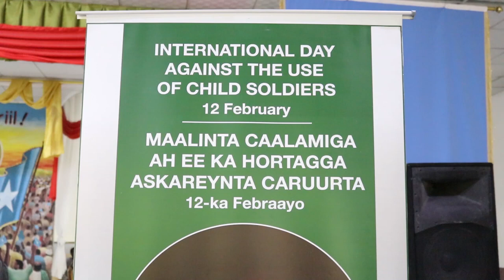General Odowaa oo Dagniin Culus u diray Horjogayaasha Nabadiidka ee Askareenta Caruurta ku hoolan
Fadlan✔Subscribers ✔Share ✔Comments ✔Like ✔. si aad u hesho wararkii ugu danbeeyey ee Ciidamada qalabka Sida ee Soomaaliyeed